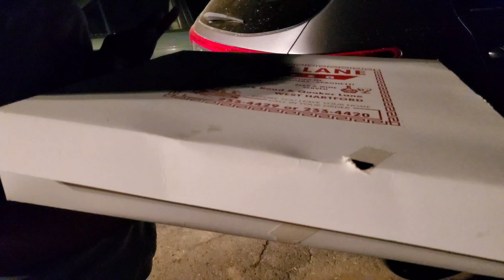BackYard Fire | S'mores And Pizza 🍕 Night (Thank You Video)